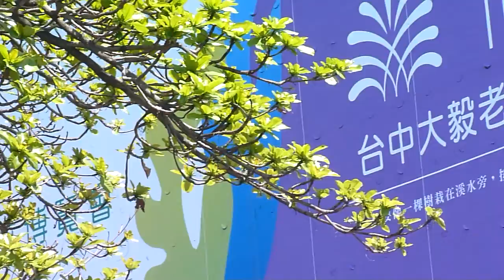欖仁新葉~~四月